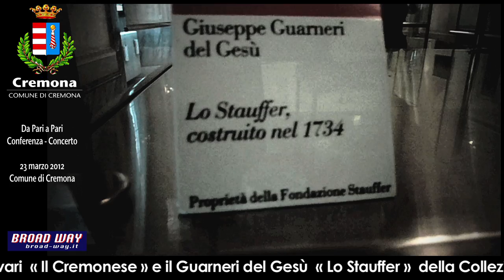Stradivari e Guarneri a confronto.mov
Lo Stradivari «Il Cremonese» e il Guarneri del Gesù «Stauffer», della Collezione dei Violini di Palazzo Comunale di Cremona a confronto sul banco di prova più virtuosistico:
i Capricci di Nicolò Paganini. Ai violini, Andrea Cardinale